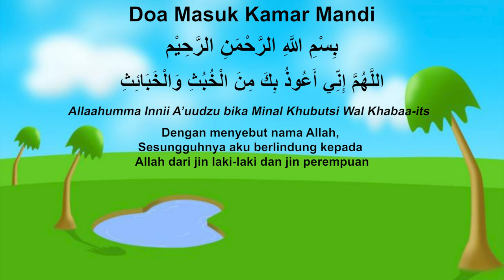DOA MASUK KAMAR MANDI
doa masuk kamar mandi beserta artinya semoga dapat membawa manfaat bagi kita semua -  Corong TV
"Ayo Belajar Berdoa" bersama sama